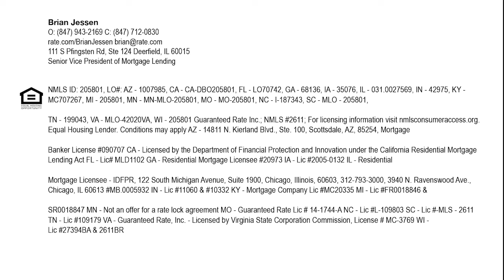Brian Jessen Guaranteed Rate: Mortgage Market News May 16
I can help you with a mortgage in the 50 states.

Send me your questions below.